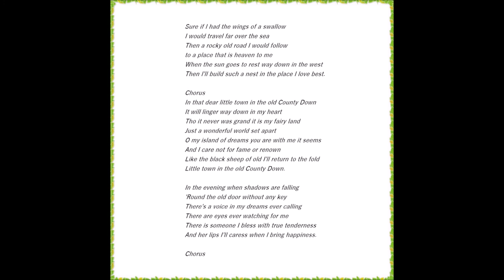John McCormack ~ Little Town in the ould County Down. 1921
Painting. Ardglas harbour, County-Down, val byrne.